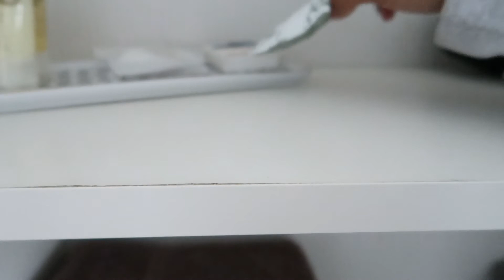Being a Malibu girlie for the day | Malibu Solo Trip Day 2 Vlog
Here's the second part of my 24 hours in Malibu!
Where should I travel to next???

💸DISCOUNTS:
About Me:
My name is Makiah, and I'm a bay area based 24 y/o content creator-photographer/videographer.
SF state alumn, sagittarius, and fluent in sarcasm.
My channel documents lifestyle vlogs, college tips, fitness, and my struggles trying to navigate adulting.